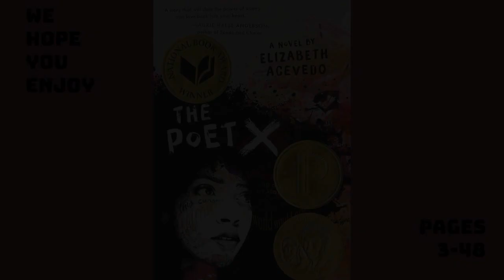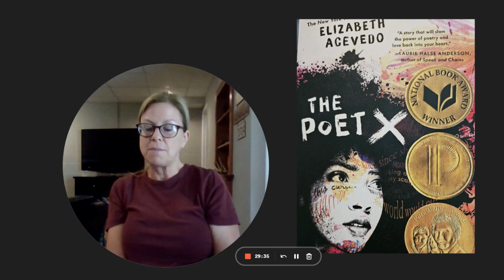Week 1 - Fall 2023 - The Poet X - Pages 3-48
Join Mrs. McKinty as she reads The Poet X, a young adult novel written in verse by Elizabeth Acevedo.